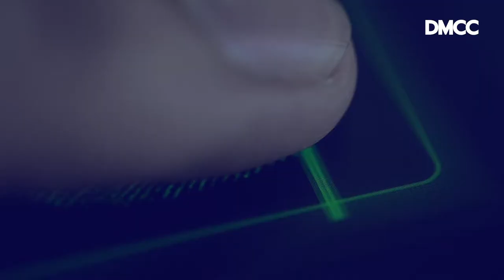DMCC: Future of Tech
DMCC is the place to build the future of technology.